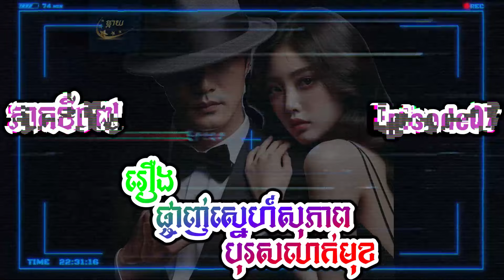Secret Gentleman EP07 រឿង ផ្ចាញ់ស្នេហ៍សុភាពបុរសលាក់មុខ ភាគទី០៧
សូមប្រិយមិត្តជួយគាំទ្រឆានែលយើងខ្ញុំដោយចុចSubscribeផង។
សូមអរគុណ!